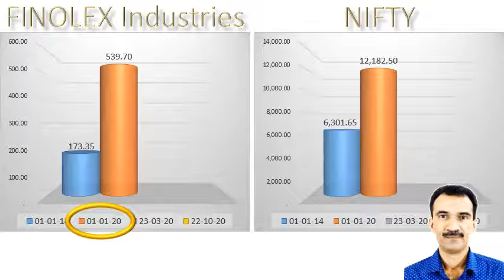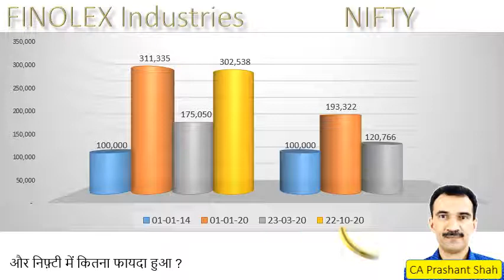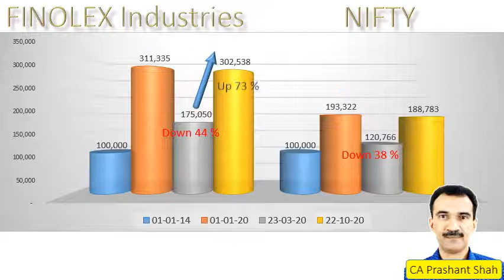Finolex Industries Share Analysis